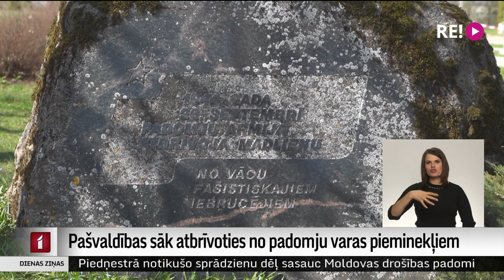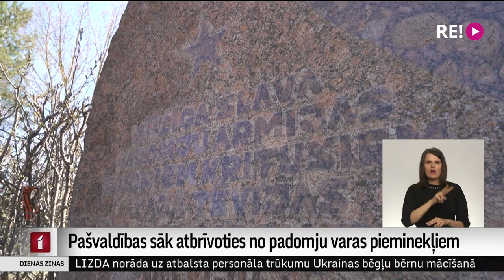Pašvaldības sāk atbrīvoties no padomju varas pieminekļiem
Šodien Ogres pusē demontēts viens no padomju okupācijas režīma pieminekļiem. Līdzīgi plāni ir arī Mārupes novadā.